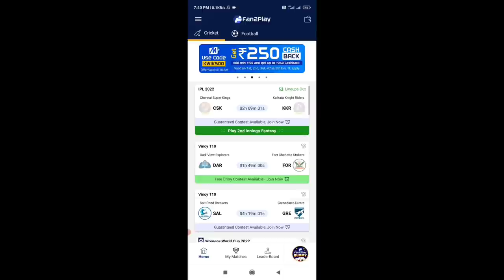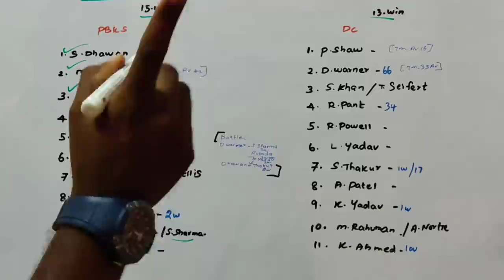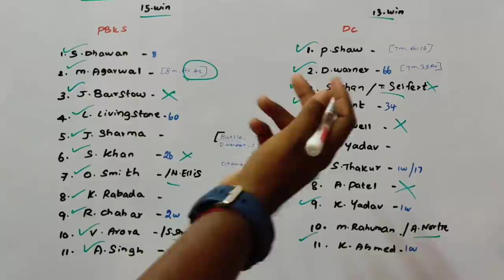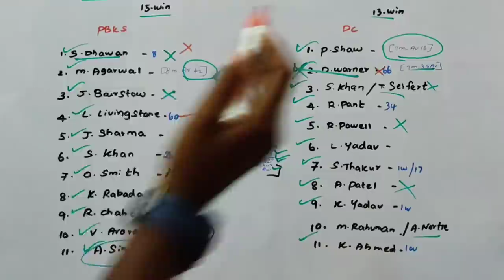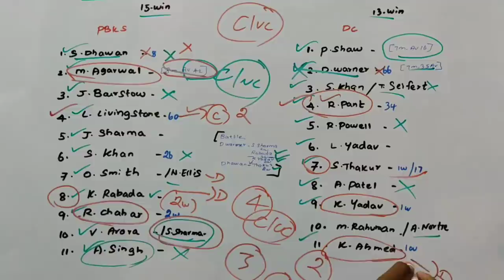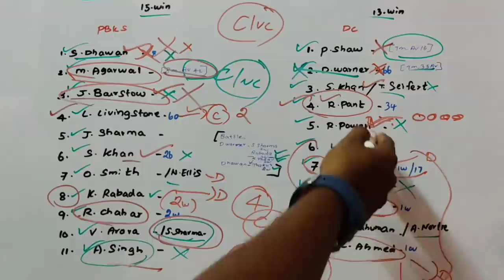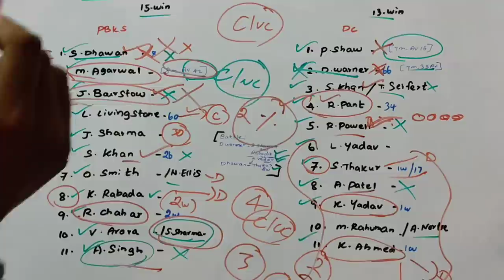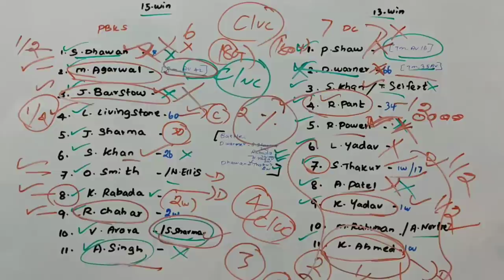DC vs PBKS Match 32 IPL Dream11 prediction in Tamil|2k Tech Tamil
1.Kubera Fantasy 👇👇❤️

4.sportasy ❤️❤️💯